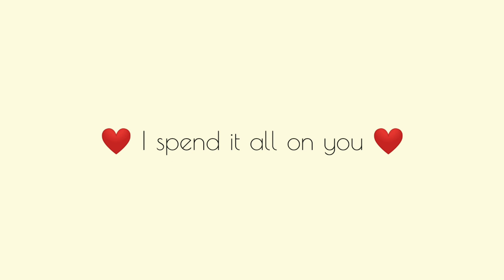Gucci on my body /with my bff [PMV/AMV animation] 1,1 k!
First picture is from base ;3

Programs:
Kinemaster
ibisPaint X
FlipaClip

Time: OMG 2 months ;_;

Character:
My bff

Ideas:
I and my bff

Woohooooo!!!
Sashie is lazy again :')